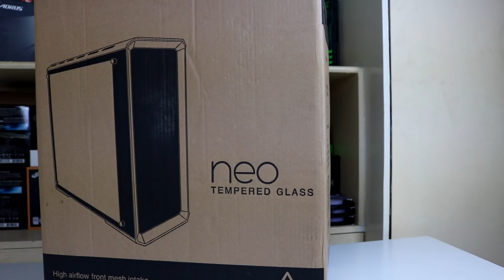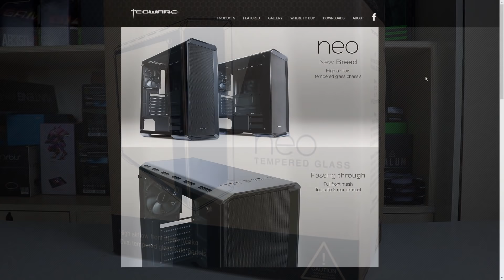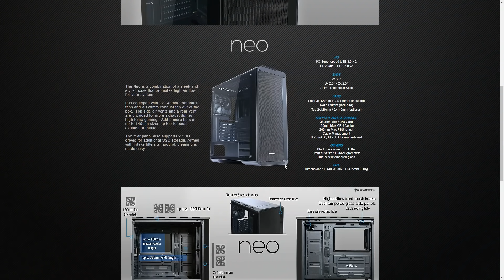Tecware Neo - Unboxing, Review & PC Build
NOTE: MAIN LANGUAGE IS FILIPINO from Philippines

Amazon - TBA

Tecware Neo features a new combination of Tempered Glass and Mesh front panel that you wont see much on a budget case. Learn more the Pros and Cons of Tecware Neo on this Video.

Canon 750D
Canon 18-55mm Lens

Ryzen 5 1400
Gigabyte AB350 Gaming 3
G.Skill Trident Z 3000mhz 16GB
Seasonic S12ii 520w
WDC Blue 1TB
NXZT S340
Deepcool RGB Led strip
Deepcool CF120 fans

Razer Lancehead
Razer Blackwidow Chroma v2
Razer Seiren X
Logitech Z213